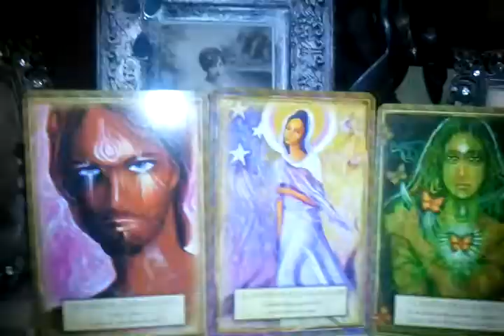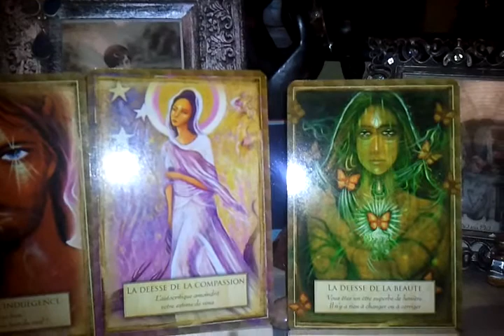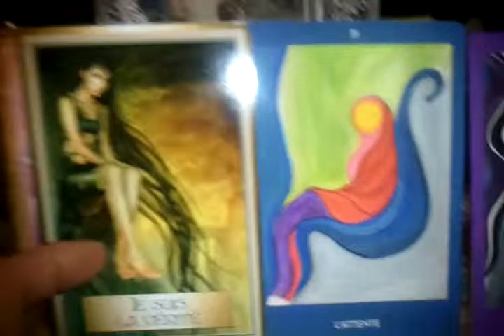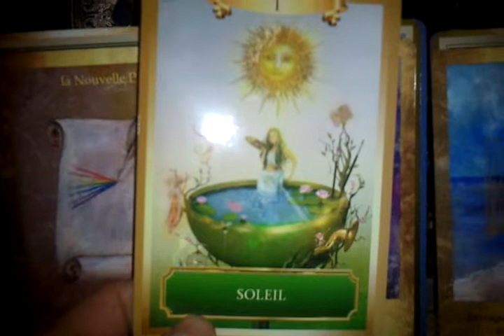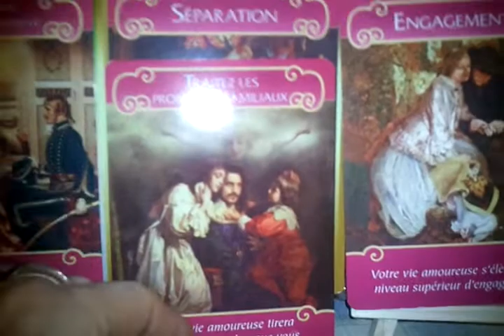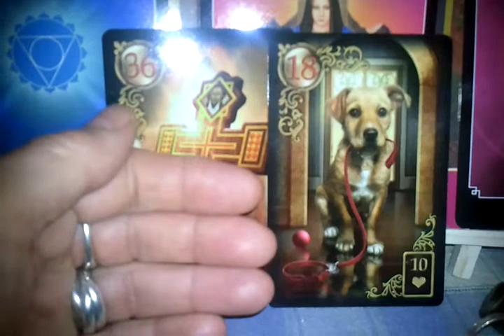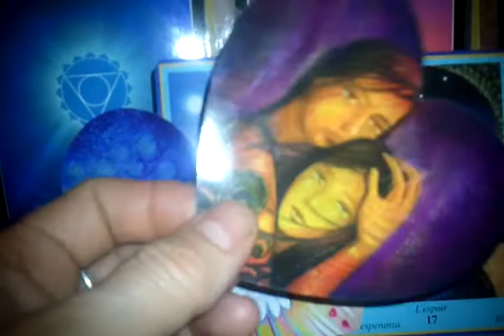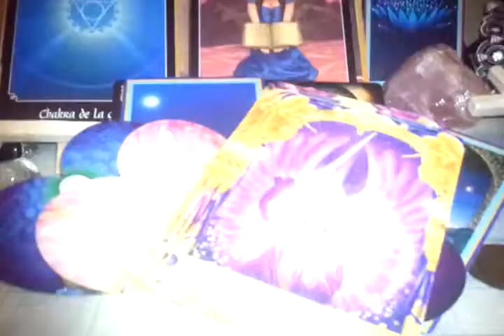F J LIEN Nouvelle Lunaison 07 11 18 au 06 12 18 FEU INTÉRIEUR : Patience, Persévérance, Confiance 1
Bien le bonjour, Chevalier Enflammé, ou Gente Dame passionnée par cette Quête de Vérité menant chacun vers sa Destinée...Vers son Autre partie de Soi ;)

Les Flammes Jumelles sont sur la Bonne Voie (celle de la Combustion Divine ! Ah ! Ah ! Ah !), elles suivent les Guides, le chemin est fléché, Cap droit devant, bientôt le FOYER, la Chaleur de l’Autre, la Saveur du Feu Sacré des Serments Éternels…

PATIENCE, PERSÉVÉRANCE, CONFIANCE, sont les Vertus Essentielles sur ce Cheminement Initiatique où la FOI –Élément CLEF- est éprouvée, mise au défi constamment…

Seuls les plus Valeureux Chevaliers du Feu Sacré atteindront ce FOYER DIVIN où les braises de sa Flamme Jumelle - Nobles Guerrières de la Lumière Divine- n’attendent qu’à être avivées, à s’enflammer Ensemble,  œuvrant de concert pour la Création Divine …ALLELUIA !!!

 [« Hallélujah » Magnifique chanson, soit dit en passant, à double connotation selon la version ; biblique, l’originale de Leonard COHEN, revisitée par Jeff BUCKLEY avec plus de sensualité ;)]

Si certains –et certaines- ont leur Feu Intérieur qui vacille, ou sont distrait par un Feu Follet croisé sur leur route, qu’ils se rassurent c’est tout aussi  Juste. C’est tout simplement qu’ils ont encore des choses à expérimenter sur ces chemins de traverses, ou des récurrences karmiques à dépasser, et que cette Parenthèse est nécessaire sur ce Cheminement Spirituel souvent bien éprouvant…Un pause  auprès d’une Âme Sœur est très Reposante et Enrichissante en raison des nombreuses Affinités communes et de la Connivence fraternelle, qui en fait une relation Paisible où il est agréable de se Ressourcer. L’Âme-Sœur, c’est l’Ami Fidèle, tout comme le Compagnon Idéal pour voguer le long d’un Grand Fleuve Tranquille…Loin des tumultes crépitants de la Valse des Flammes qui se cherchent, s’attisent, s’enlacent, se repoussent, s’enrobent, se dérobent, s’attirent, se fuient pour finir par  mieux s’Embraser en unissant leurs énergies dans un même Feu, sacralisant cette Danse des Flammes brûlant de la même Essence.

Lorsqu’on dévie de sa Route, il suffit juste d’être Clair avec Soi, Honnête avec sa Flamme, de Bonne Foi avec cet Autre, rester toujours dans la Vérité, l’Authenticité, l’Equité, le Respect de Soi et de l’Autre, garder à l’esprit que « la Liberté de chacun s’arrête là où commence celle d’autrui »…Alors tout est Bon car Bienveillant et Respectueux…
Ce n’est que Partie Remise…Ici où dans une autre Vie, cela SERA car telle est la Destinée des FLAMMES JUMELLES …On n’échappe pas à son Destin…

 « Le Destin conduit celui qui accepte, celui qui refuse il le traîne » SÉNÈQUE

Bonne Flambée à toutes les Flammes Jumelles...Et qu'elle dure pour l’Éternité :) TOUS Ensemble  UNIS dans cette Energie d'Amour Flamboyant et Créatif !

NAMASTE !

PS : pour les Courageux, suit 3 vidéos concernant les énergies qui couvent sous les decks, et nous renseignent sur ce qui tend à venir...

Chao ! A bientôt pour un prochain rendez-vous :)